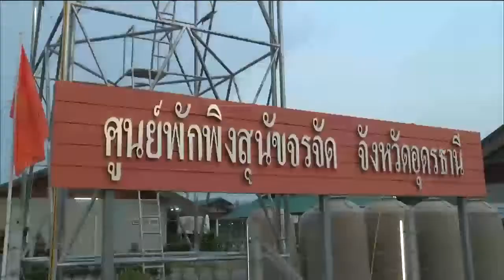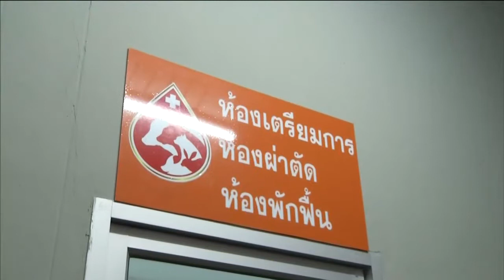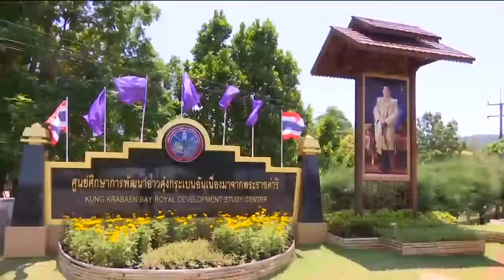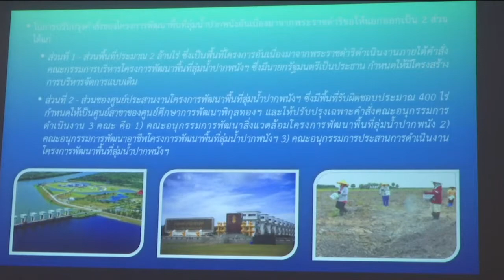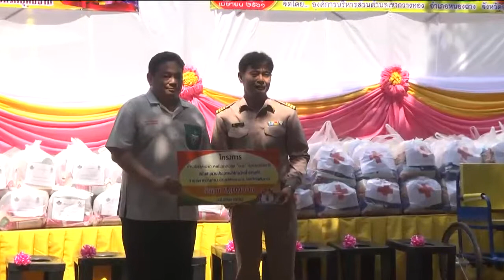ข่าวพระราชสำนัก 19 เม.ย. 61